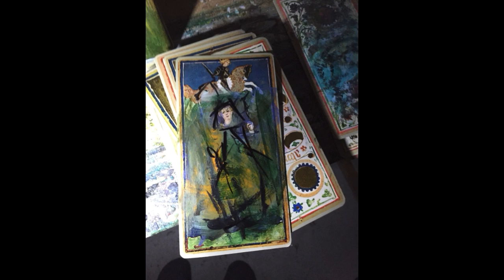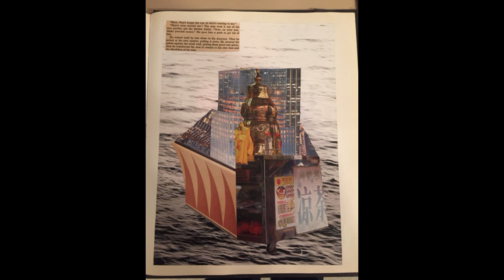fire drill until we part